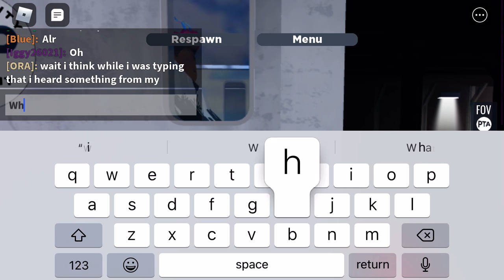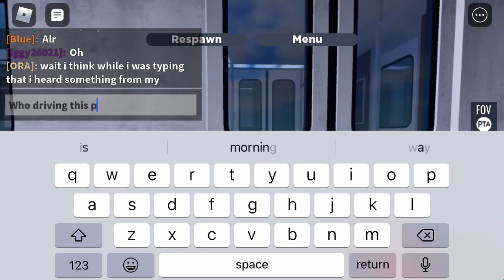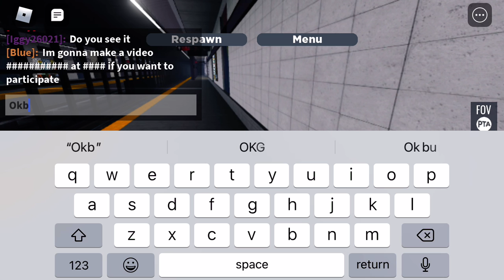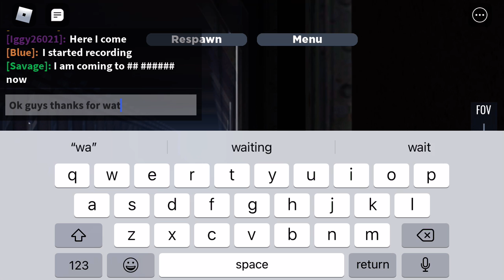Rail fanning at 68!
Thanks to bluemerxld, iggy26021 and nugget_596 for driving the trains!